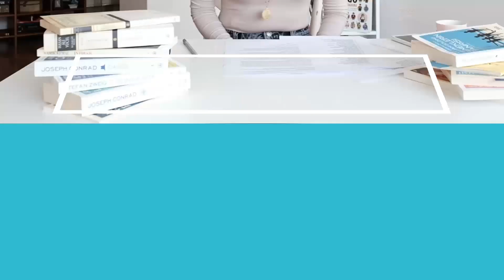Harry Potter'ın meşhur Butterbeer'inin 1500'lü yıllarındaki orijinal tarifini yaptım.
New York'ta Harry Potter oyununa gittiğimizde fuayede Butterbeer duyduğumdan beri içmek istiyordum. Bu içeceği daha önce Derman'la konuştuğumuz için de bu bölümü kendisine adıyorum :)

Ben sizinle aşağıda linkini verdiğim bir kanalda Greg'in yaptığı tarifi paylaşmak istedim. Kendisi bu tarifi 1588 yılında yazılmış bir Tudor Yemek Kitabı'ndan bulmuş. Hatta kitabın bir kopyası New York Halk Kütüphanesi'nde "Nadir Kitaplar" bölümünde bulunuyormuş. Bu tarif sıcak içiliyor ama isteyen soğuk da tüketebilir. Aşağıya malzemeleri yazıyorum. Ben videoda bunların 1/3 oranını uyguladım ve gayet güzel oldu. İsteyen üzerine istediği gibi krema vs ekleyebilir.

Butterbeer
Malzemeler
• 1,5 litre bira (ben hafif olacağını düşündüğüm için Corona seçtim. Esmer bira diğer aromaları saklayacağından sarı bira bana daha uygun gibi geliyor ama tercih sizin)
• Bir çay kaşığı taze zencefil
• Yarım çay kaşığı toz muskat
• 6 adet karanfil
• 225 gram esmer şeker
• 5 yumurta sarısı
• 100 grams tereyağı (ben tereyağını aromasının hafif olması için kahvaltılık olarak tercih ettim)

 Yapılışı
1 - Önce biraları bir tencereye dökün.
2 - Biranın içine zencefil, muskat ve karanfilleri atın ve ısıtmaya başlayın. Ocağın altını orta dereceye getirin çünkü birayı sadece ısıtmak istiyoruz, kaynatmak istemiyoruz. Unutmayın, ne kadar çok ısınırsa o kadar çok alkolü gidecek ki o da bir seçenek.
3 - Başka bir kapta şekerle yumurta sarılarını çırpın.
4 - Bira ısındığında tereyağını ekleyin ve içinde eritin.
5 - Daha sonra yavaş yavaş (çünkü yumurta sarılarının pişmesini istemeyiz) bira karışımını şeker ve yumurta karışımına ekleyin. Hepsini birden tekrar çırpın.
6 - İçeceğiniz hazır. Bardağa aldıktan sonra üzerine biraz daha muskat serpmeyi unutmatın. Afiyet olsun.